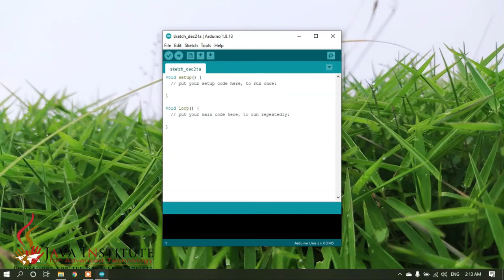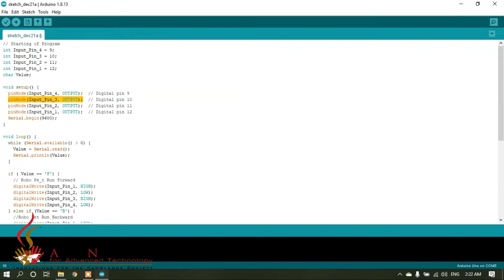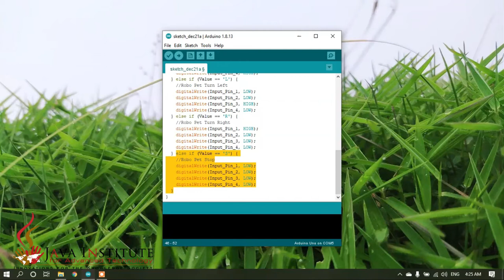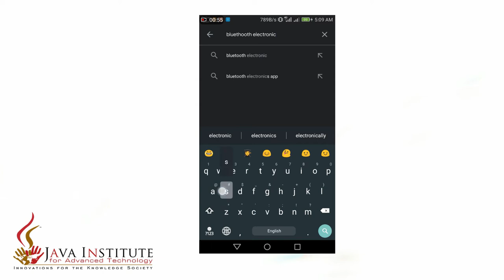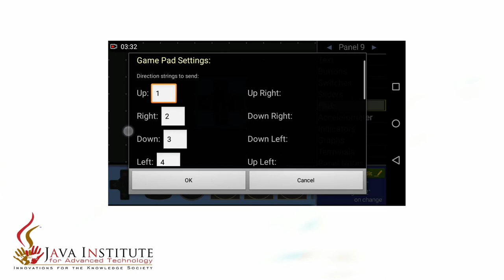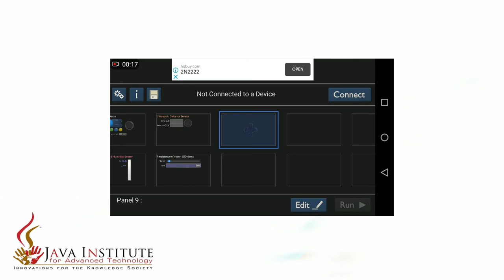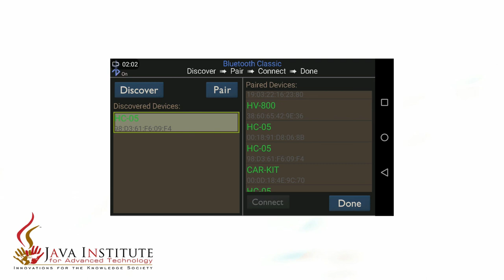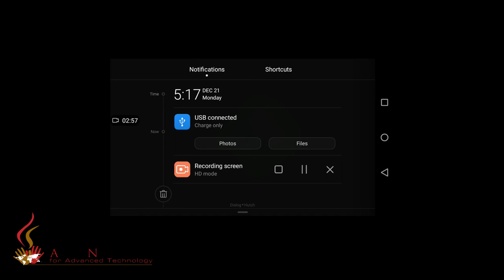Bluetooth Two Wheel Car Pet.(Control Via Smart Phone)-Version 01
For the Code Example , Please Visit following Java Institute for Advanced Technology java Software Engineering coding Ninja